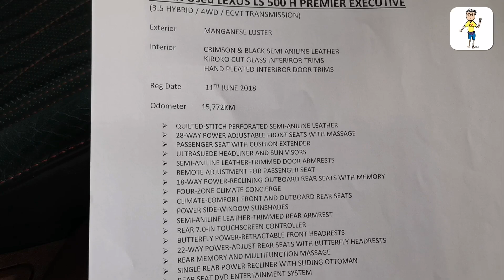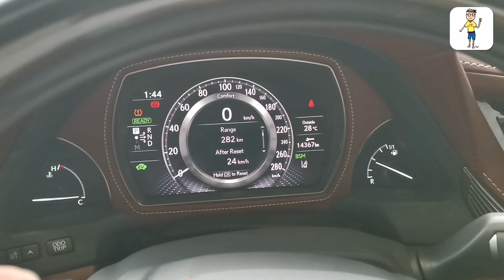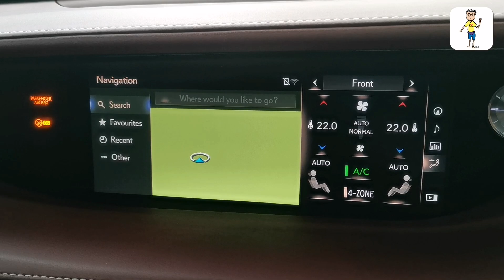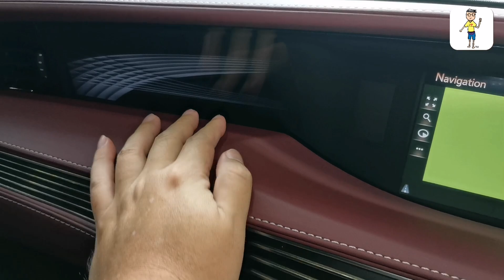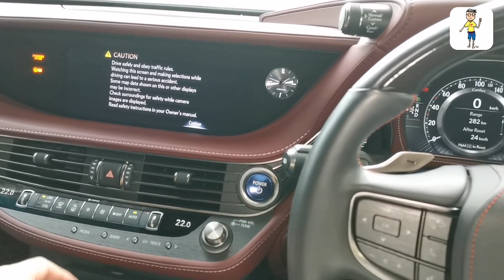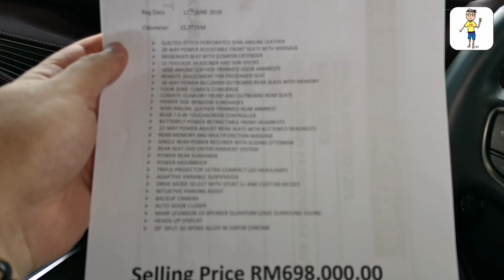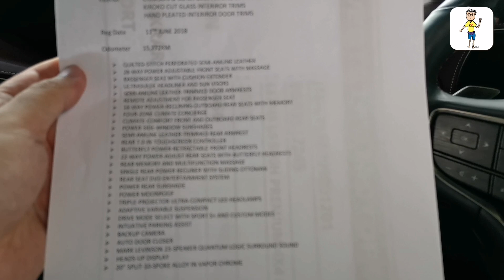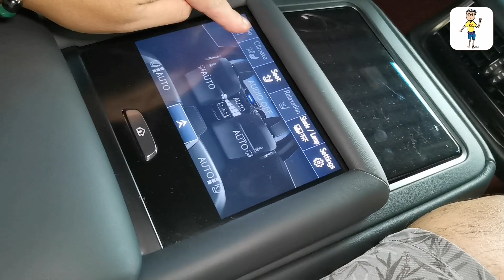1st di Malaysia, Lexus LS500h facelift (Recond) 2018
WestStar Motors
366, Jln Tun Razak, Taman U Thant, 55000 Kuala Lumpur, Wilayah Persekutuan Kuala Lumpur.